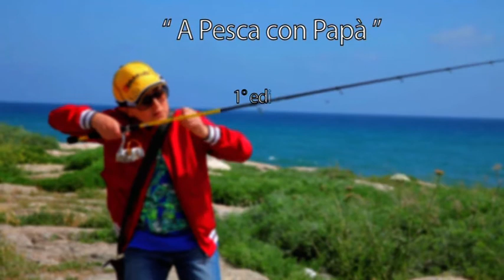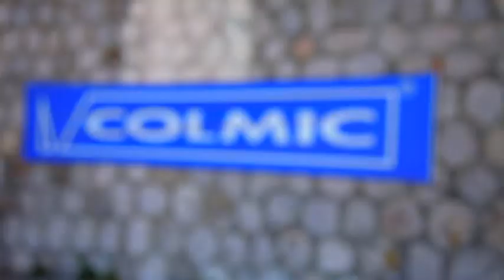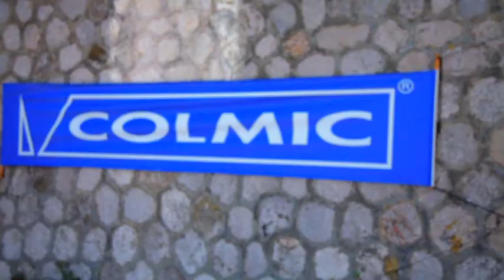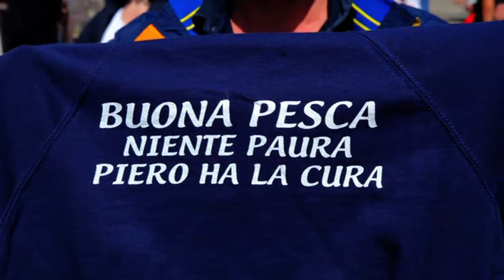COLMIC- A PESCA CON PAPA'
Scuola di pesca a spinning a Terricina